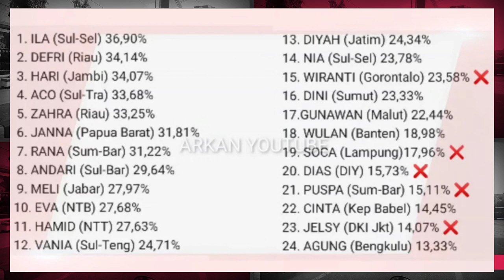RANKING POLLING SMS DAN VOTE PESERTA LIDA TOP 18 BESAR LIGA DANGDUT INDONESIA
RANKING POLLING SMS DAN VOTE PESERTA YANG MASUK TOP 18 BESAR LIGA DANGDUT INDONESIA

Dalam cuplikan video ini merupakan daftar peserta lida yang masuk top babak 18 besar lida indosiar 2020 dengan Polling tertinggi.

Host lida indosiar 2020
Gilang dirga
M. Ramzi
Irfan Hakim
Jirayut
Rara lida

Dewan juri lida indosiar 2020
Mae soimah
Nassar
Dewi persik
Karen melano
Maya ratih
Fomal
Inul daratista
Eko chandra